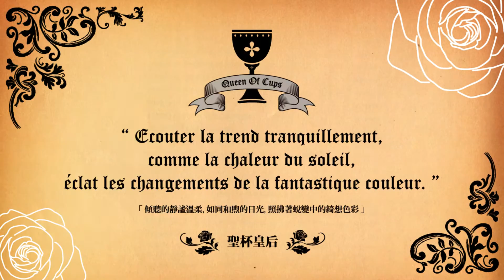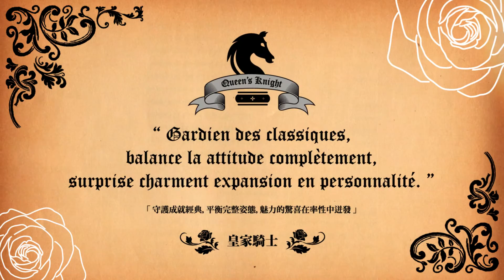EFFYIS 艾兒菲絲 皇后洗髮精形象影片 - EFFYIS QUEEN'S SHAMPOO CONCEPT PROMO VIDEO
EFFYIS，取自希臘原文「璀璨」、「智慧」之意。
在古希臘神話中，每位女神都有一個代表自己的璀璨故事，
而現代的女性也不斷地運用自身的智慧再開創屬於自己的璀璨神話，
並在不同的人生階段，成功地為自己的精彩時刻加冕，
榮耀登上感情、事業與家庭的Queen寶座。

因此獨立自主、勇於突破、敢於表達、好惡分明、擁有洗鍊智慧與獨特觀點…等鮮明特色，便成為EFFYIS女性的形象訴求。
而上述幾句充滿自我風格的情境宣言，
則恰如其分地傳遞出EFFYIS女性的性格主張：
「相信自己，擇我所愛」。

如此看來，EFFYIS女性似乎凡事皆有定見且自信十足，但在她們內心深處，其實都住著一個小女孩，一個渴望任性撒嬌，追求粉紅色浪漫和等待獨角獸出現的小公主。

EFFYIS特別選用海洋元素來呵護每一絲秀髮，堅持不添加矽靈和防腐劑，賦予髮根自然的原始活力，同時獨家調配8種女王規格的洗潤配方，以及法國頂級香氛調味，為洗髮過程帶來等同皇家禮遇的極致享受；洗完後，秀髮瞬間擁有女王般的光澤滑順，髮絲間更散發出宛如公主般的清香，讓EFFYIS女性彷彿置身繽紛的童話世界中，如備受王子的呵護與寵愛。

浪潮影像 VV Studios
平面攝影 photogragher / 簡子鑫
動態攝影 photogragher / 徐允武
燈光師 Gaffer / 李尚謙
美術助理 Art assistant / 黃若瑄
攝影助理 Production Assistant / 陸允文
攝影助理 Production Assistant / 李華揚
音樂 Music / 王翔永 Ever
動畫影像製作 / 韓中豫 Jerry
法文旁白 / 蕭斯珩 Melody HSIAO
MODEL / 李騏安 Steven Li 陳怡吟 Eva 裴頡Jasmine Perry 曾麗怡